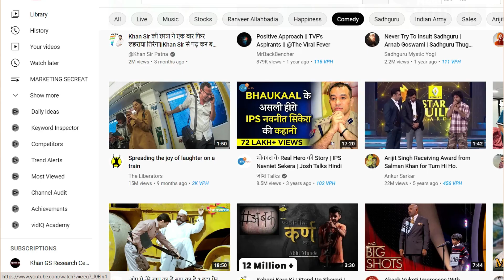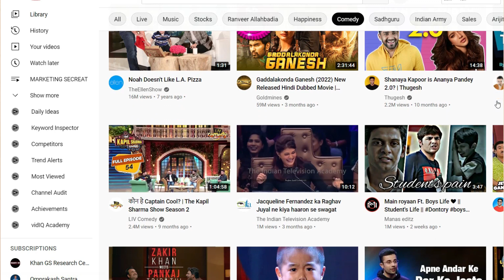এই ৬ টি ব্যবসা পশ্চিমবঙ্গে বন্ধ হবে না । Best business ideas Bangla.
Title- এই ৬ টি ব্যবসা পশ্চিমবঙ্গে বন্ধ হবে না  । Best business ideas bangla.

1.6 Business ideas Bangla
2. Best business ideas bengali
3. home business ideas Bangladesh
4. business ideas Bengali 2022
5. new business ideas bangla 2022
6. new business ideas bangladesh
7. নতুন ব্যবসার আইডিয়া ২০২২
8. নতুন ব্যবসার আইডিয়া বাংলাদেশ ২০২২
9. নতুন ব্যবসার আইডিয়া বাংলাদেশ
10. low investment business ideas
11.ladies business ideas bangla
 grow your business - 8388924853 [call]

13.দোকান ছাড়া কম টাকায় এই ৫ টি ব্যবসা করে মাসে ১ লক্ষ টাকা যায় করতে পারেন ।-

My Recommanded book-
1.Think and Grow rich
2. Marketing Management
3. Bhagavad Gita - Iskcon - Bengali

My Youtube Gear-
1. Boya Mic
2. Canon EOS 200D camera